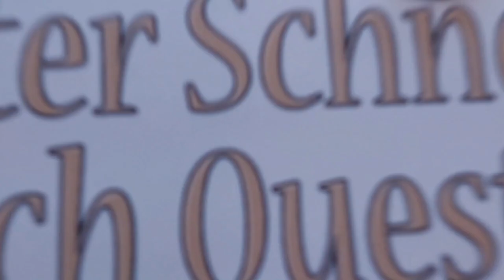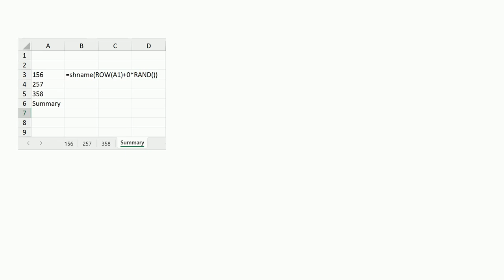How can I list the names of various sheets in a "recap" summary sheet in Excel?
A special thanks goes out to the community

  microsoft-excel worksheet-function microsoft-excel-2010